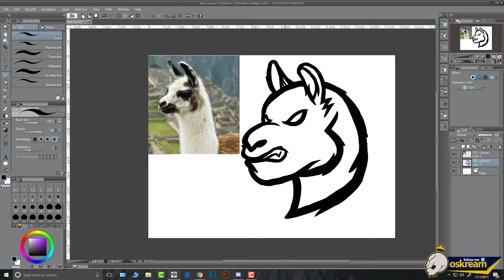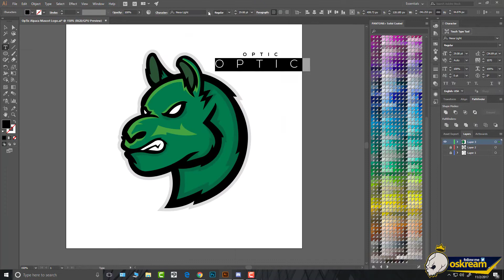Scream: @OpTic_Alpaca | Mascot Logo Speed Art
Wanted to make something for OpTic Alpaca and I figured what better for the GreenWall member than a Green Alpaca, let me know what you think?

Song:
Chingy - One Call Away (UV boi فوق بنفسجي Remix)